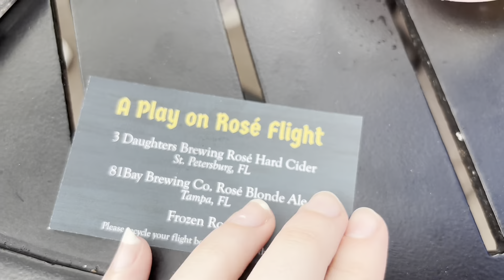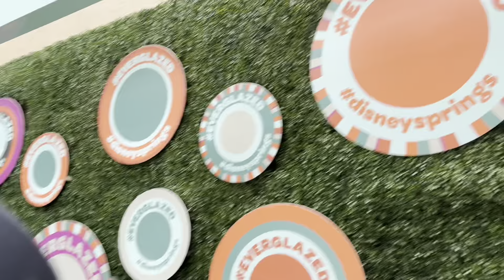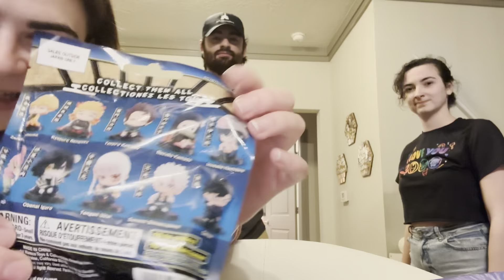Festival of the Arts Part 2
The rest of our quick Disney Trip